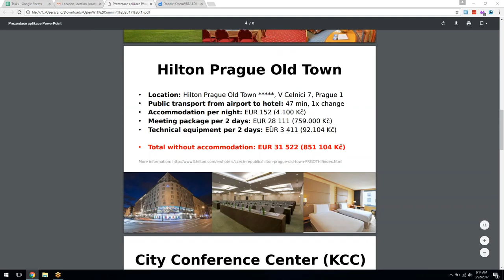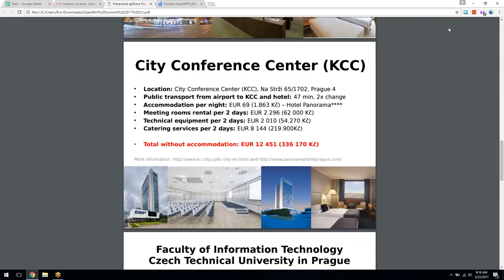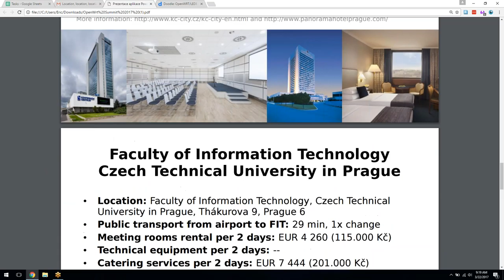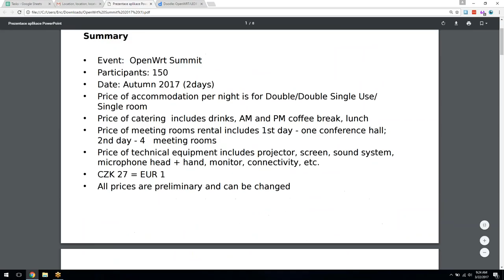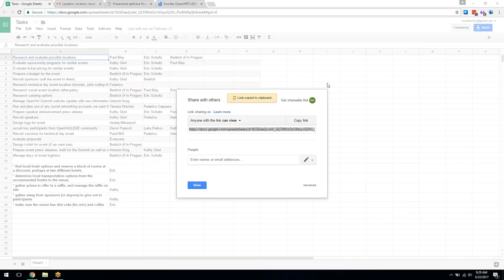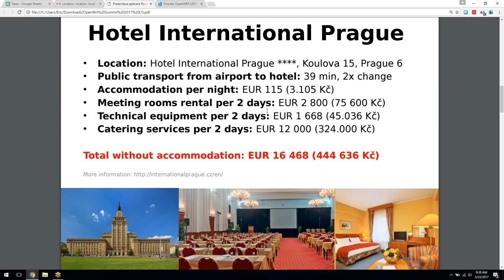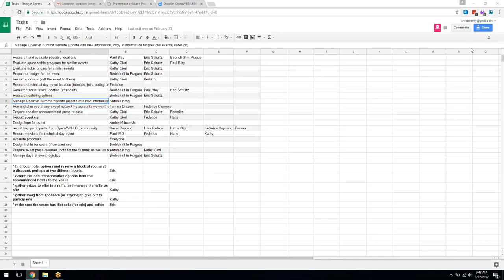OpenWrt Summit Committee Meeting - March 22, 2017